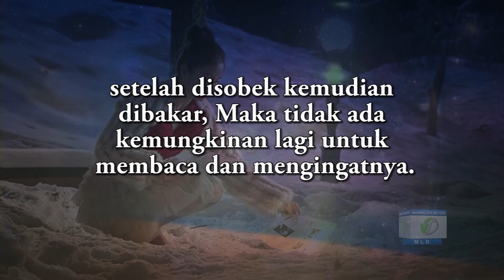Mengampuni Dan Melupakan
mengampuni itu seperti seorang yang memusnahkan catatan pelajaran di atas kerja, setelah disobek komudian dibakar, maka kemungkinan lagi untuk membaca dan mengingatnya. jika sahabat ingin mengampuni dengan sempurna, belajarlah untuk melupakan peristiwanya, walaupun itu sulit untuk dilakukan.

sahabat juga bisa download aplikasi Making Life Better di play store atau apps store
apps         : Making Life Better